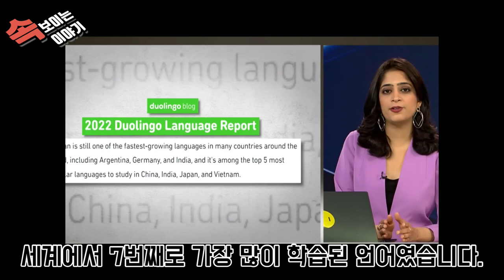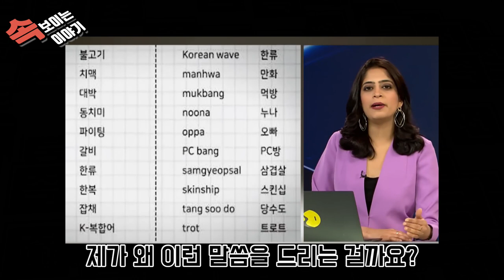[실제영상] 인도 하키 월드컵 축하공연 무대에서 외국인 가수들이 갑자기 한국어로 인사를 한다고??? ( feat. 블랙스완 )